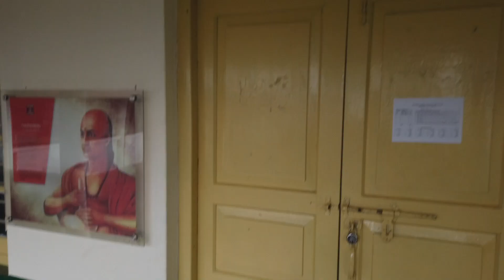Saraswati Puja in Assam | Sivasagar